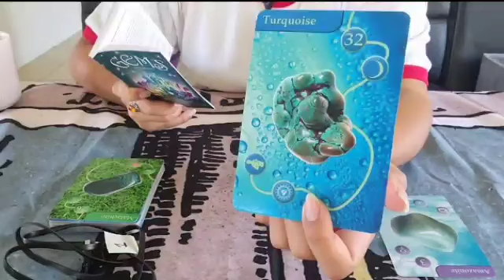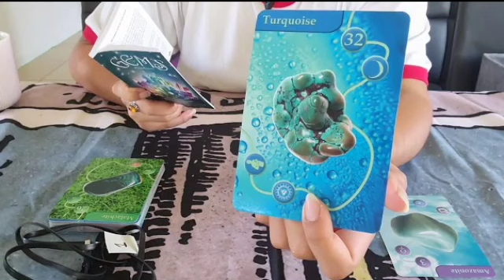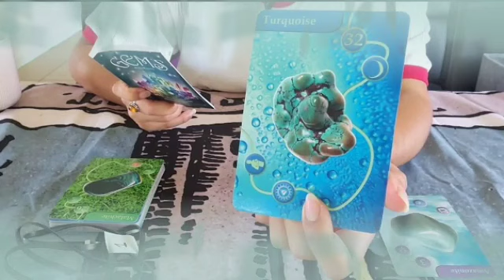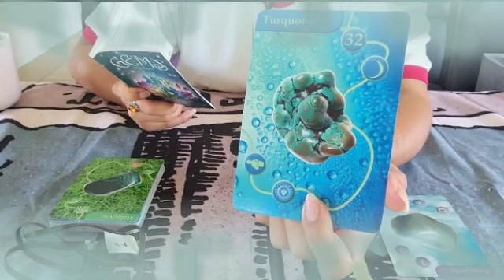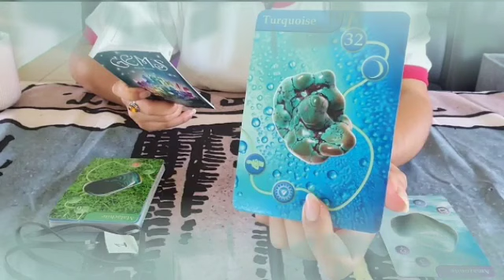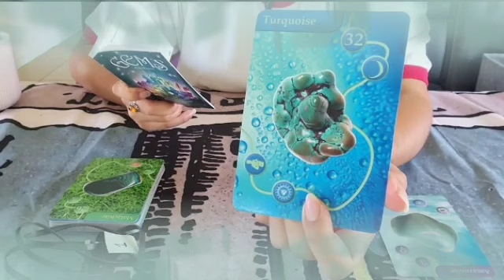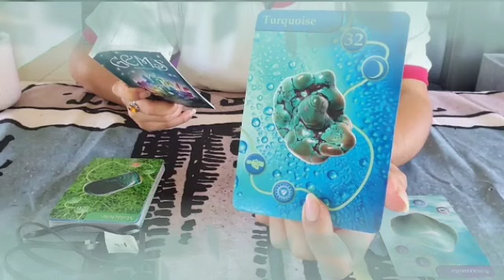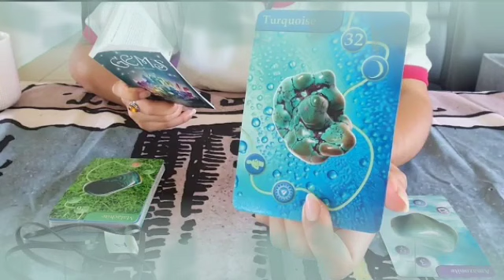برج القوس من 10 إلى 17 أكتوبر 2021 // هذا الشخص بيحبك كثير💘بيموت فيك♥️لكن احذر امرأة تحاول تدميرك😱